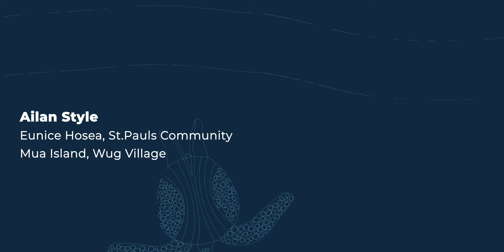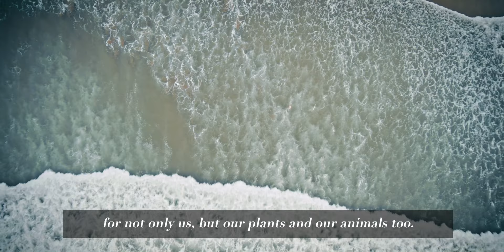CIAF 2020 - Fashion collection - Ailan Style by Eunice Hosea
See the the collection Ailan Style by Eunice Hosea as part of the CIAF 2020 Fashion Showcase: "Water is Sacred".